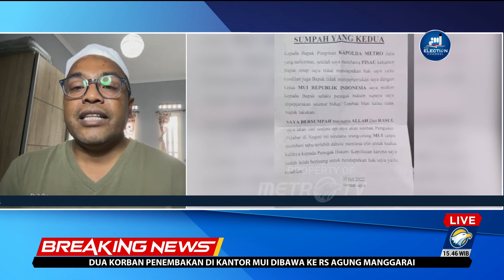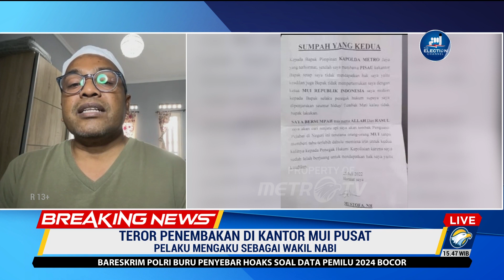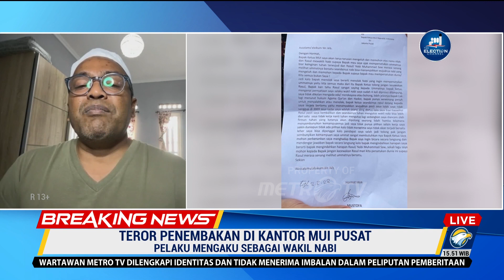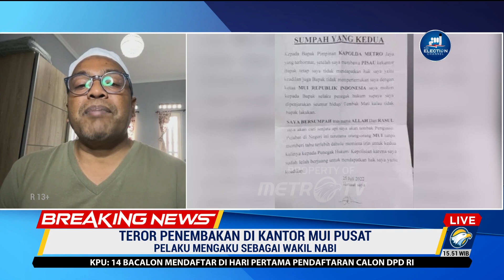BREAKING NEWS - Dir. Eksekutif Jaringan Moderat Indonesia: Pelaku Disinyalir Memiliki Gangguan Jiwa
MetroTV, Pelaku p3n3mb4kn4 yang terjadi di Kantor Pusat MUI, Jakarta disebut kemungkinan mengalami gangguan jiwa.

Pernyataan ini disampaikan Dir. Eksekutif Jaringan Moderat Indonesia, Islah Bahrawi.